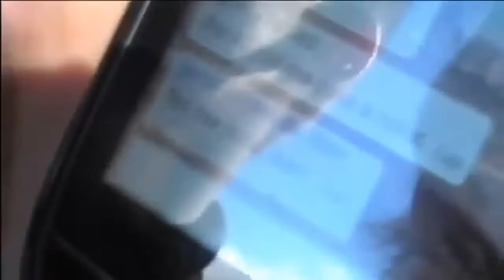2013 MADE IN ekaesi #2